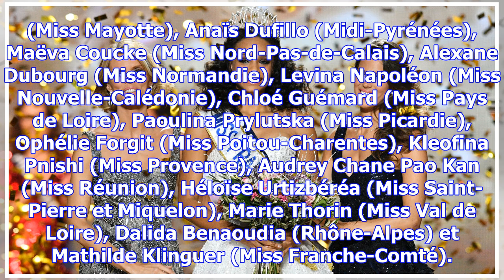Miss france 2018 : découvrez le visage des 30 candidates à l’élection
Les concours régionaux terminés, les 30 jeunes femmes qui concourront pour le titre de Miss France 2...